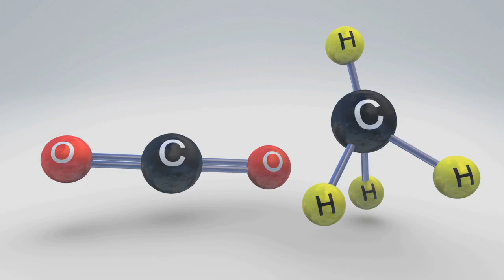Changing _Climate_Show.mov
The Changing Climate Show is Science North's latest immersive object theater based on our award winning and wildly popular Climate Change Show.
Sheepy the slightly sarcastic straight talking animated sheep, narrated by comedian Rick Mercer, returns with a new message about Climate Change:
"It's here lamby. You can taste it in the grass..."
The Changing Climate Show leads the audience on an exploration of the ongoing effects of climate change on human and natural habitats, and looks for ways humans can meet these changes with creative and innovative ideas. The Changing Climate show is the recipient of a TEA Thea Award for Outstanding Achievement and two Gold Pixie Awards for Animation and Visual Effects.